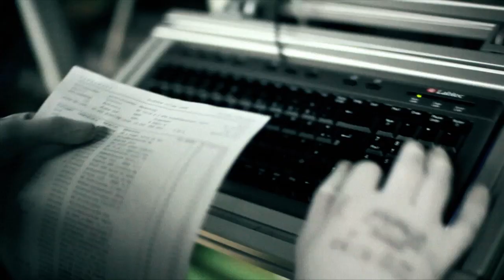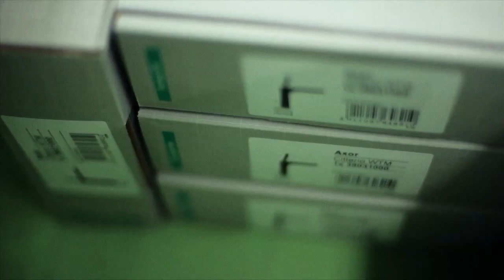Wie entsteht eine Armatur? Teil 5: In der Hansgrohe Endmontage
Der fünfte von fünf Teilen über die Entstehung einer Armatur von Hansgrohe.